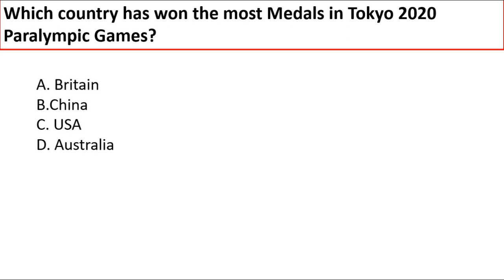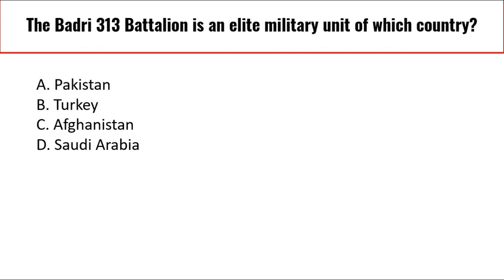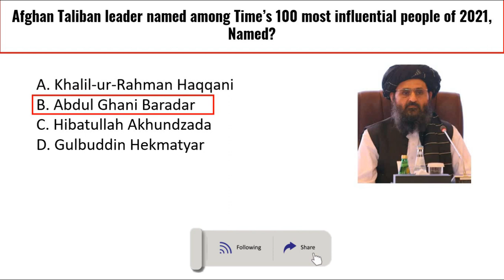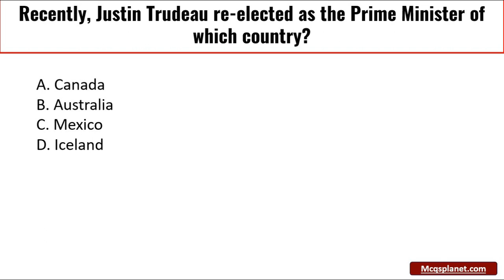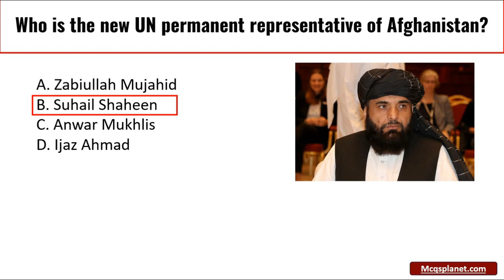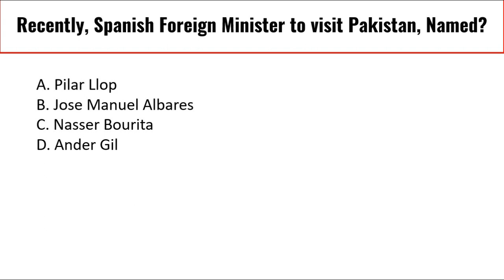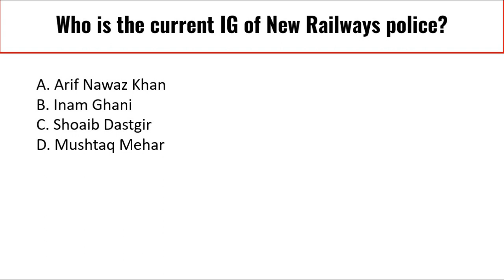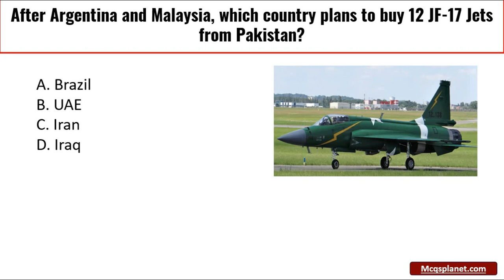Current Affairs September 2021 | Pakistan Affairs September 2021 | Monthly Current Affairs 2021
Important Current Affairs September 2021 | Pakistan Current Affairs September 2021 | Monthly Current Affairs September 2021 | Important for all types of upcoming competitive exams.